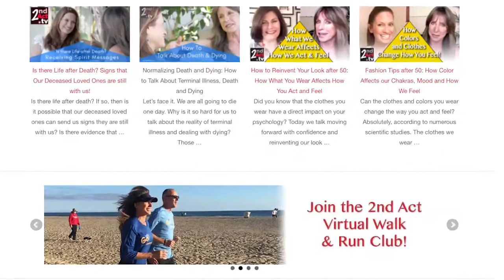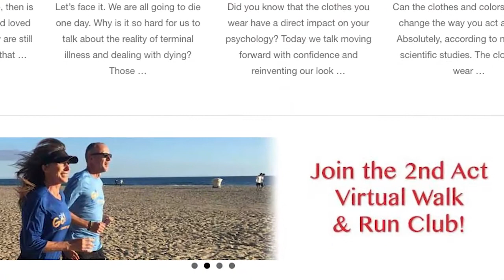Fit after 50: Get Up and Get Moving! Learning to Accept and Embrace Our Aging Body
Aging is an inevitable part of life.  And at some point, all of us who live long enough have to learn to accept and embrace our aging body.  That’s the time when it is more important than ever to get up, get moving, and keep moving! When it comes to staying fit after 50, it can be difficult to accept that our bodies don’t work as well as they once did.  So, if you must, go ahead and indulge in a brief pity party, then learn to adjust and embrace your aging body! Bottom line, our only viable option when confronted with the reality of aging is to adjust, accept and be thankful we are still alive!  After all, what’s the alternative? In today’s episode we discuss accepting where we are in life, and why starting a walking or running program is great way for staying active, happy, healthy, and fit after 50.  Have fun!

Running, jogging and walking are great ways to take charge of our health and get back in shape!  There are just a few things you need to know! And here at 2nd Act TV, we have just the thing to help you get motivated to start running, jogging or walking after 50!  Our new 2nd Act Virtual Run and Walk Club!  Get in shape, earn a limited edition Finisher’s Medal, and help a worthy cause!

2nd Act TV is a resource full of motivation, inspiration and information for men and women over 50!  Our content is focused on helping you get the most out of your 2nd half of life.